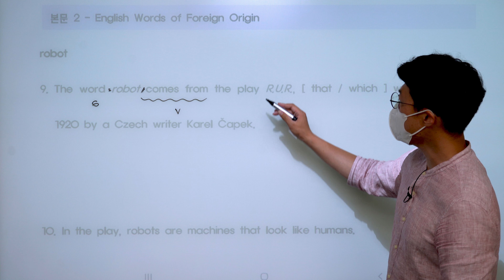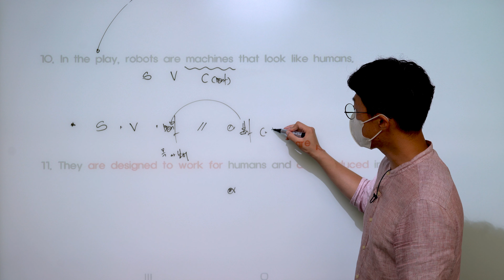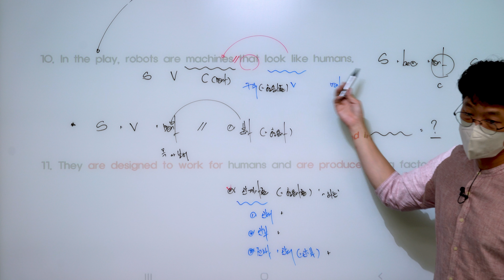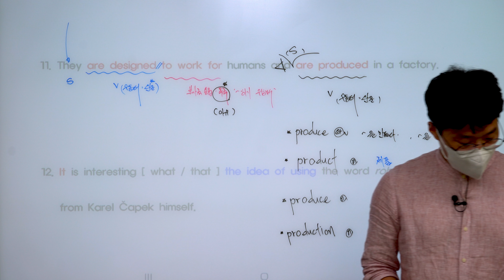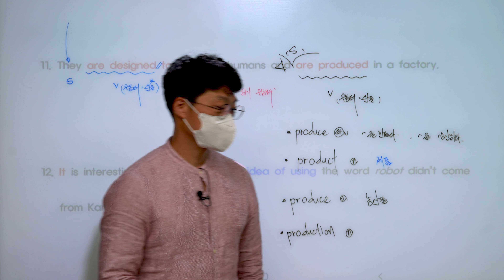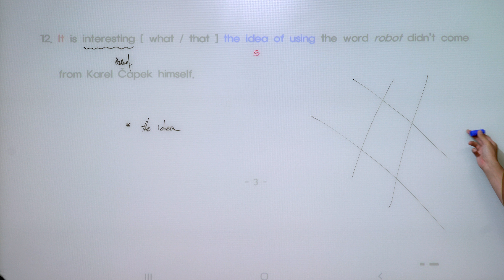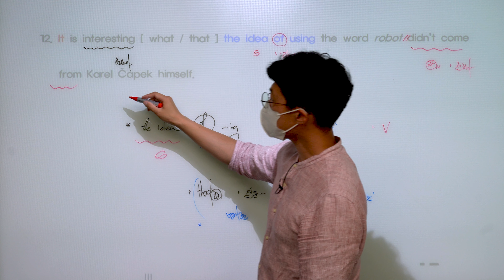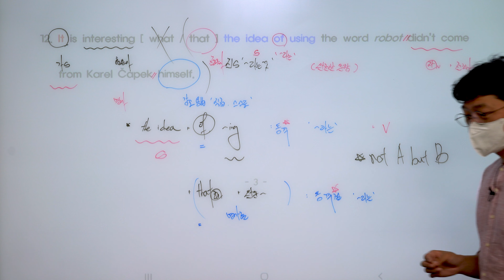[ 중3 동아(윤정미) ] 3과 Stories of English Words and Expressions ( part 2 )